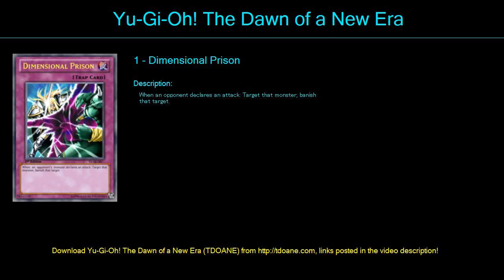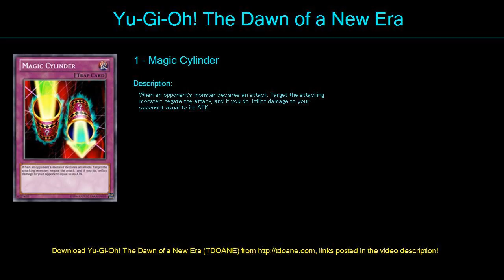op deck ever Deck Profile May 2016